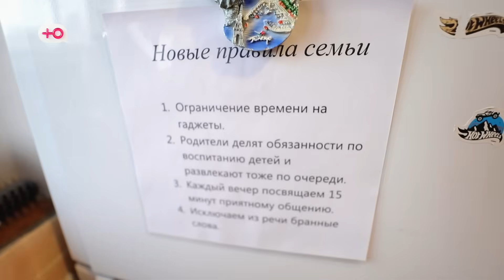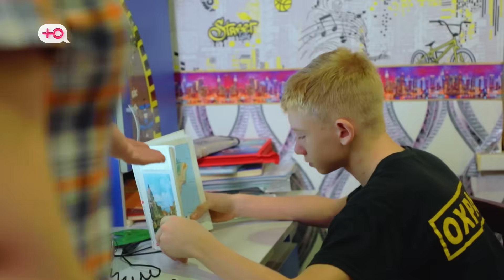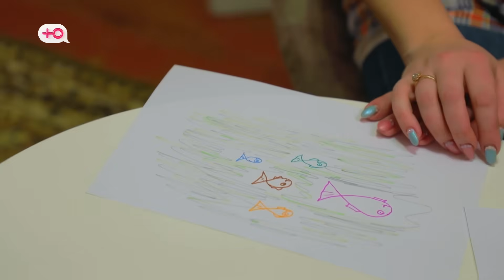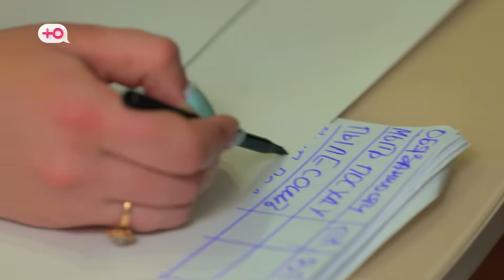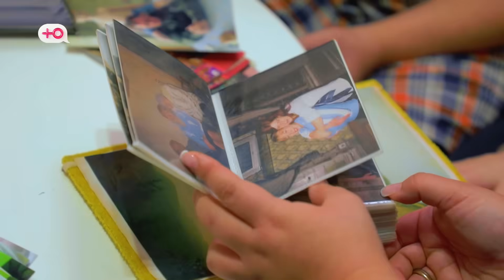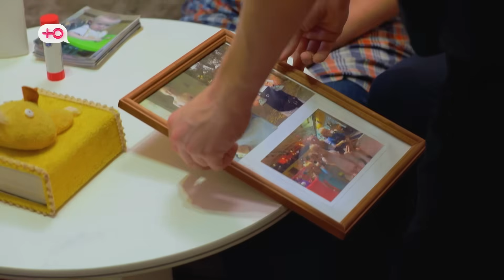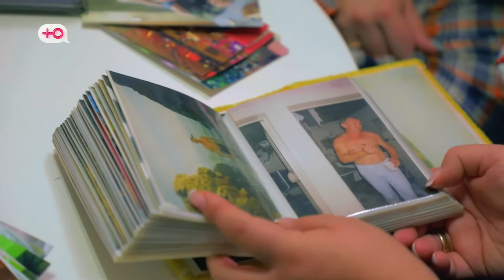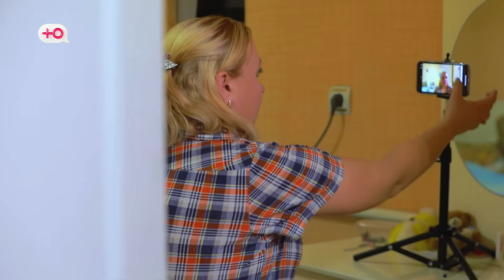НЯНЯ ОСОБОГО НАЗНАЧЕНИЯ | 1 СЕЗОН, 3 СЕРИЯ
Одинокая многодетная мать Наталья Воинова взвалила на себя все заботы о детях и буквально превратилась в «прислугу». У детей даже нет обязанностей по дому, они привыкли что всегда и все делает мама… Но власти детей пришел конец! Няня особого назначения  Виктория Дмитриева введет новую систему прав и обязанностей, научит детей жить дружно и помогать маме, а маму ― уделять время себе. Ведь только счастливая мать может воспитать счастливых детей.

Самые свежие новости из мира шоу-бизнеса, а также рецепты читайте на нашем канале в Яндекс.Дзен: